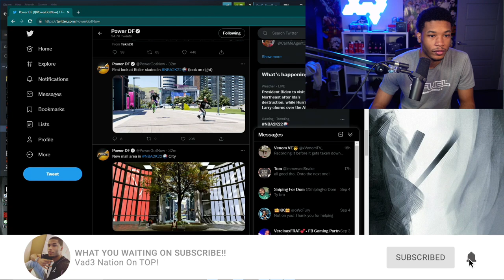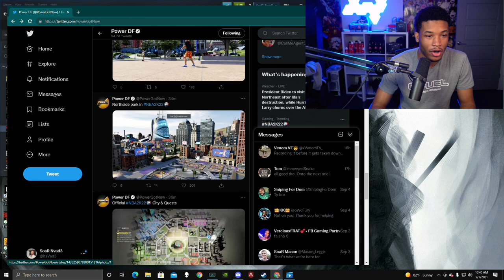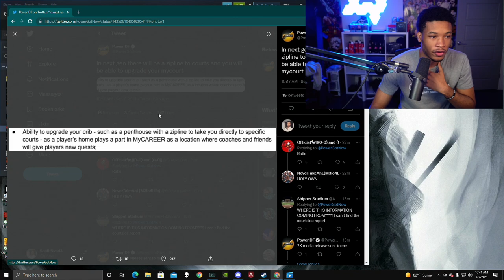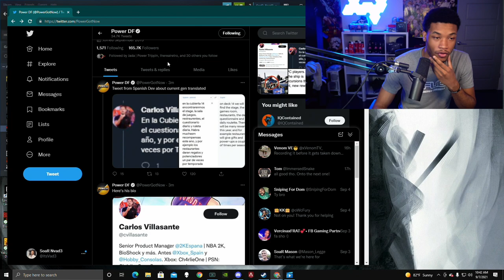Nba 2k22 My Career City TRAILER! CRUISE SHIP!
My career has finally dropped and THE CRUISE SHIP!